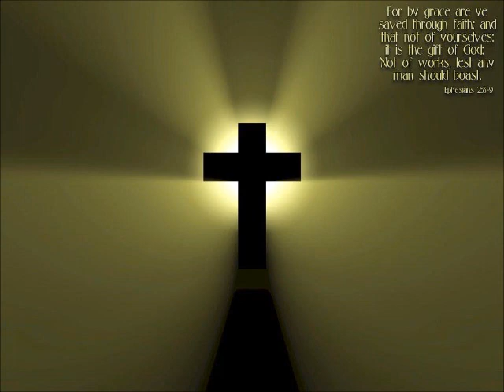Still You Love Me Anyway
My sin, my shame, my guilt, my blame
Your death gave me life
why would You want to pay that kind of price
still You love me anyway, still You love me anyway

When I think about Your mercy
When I think about Your grace
It leads my heart in humble worship
I will forever, forever sing Your praise

New day, new grace
so many times I go astray
On Your name I call
for time and time again I fall

My sin, my shame, my guilt, my blame still You love me anyway,

rhonda michelle  c. 2004